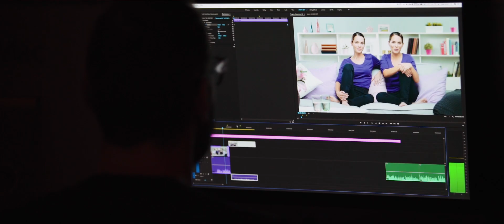Mascara Med werkfilm 2019